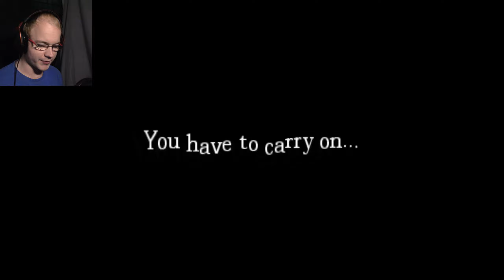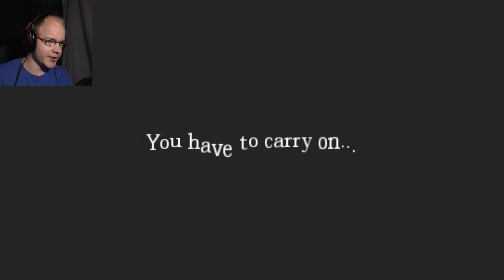Breaking News from Tiny Meat Nation | Amnesia: La Caza | Part 5